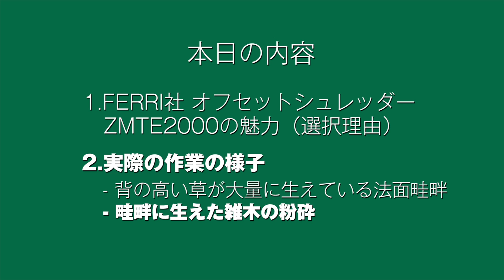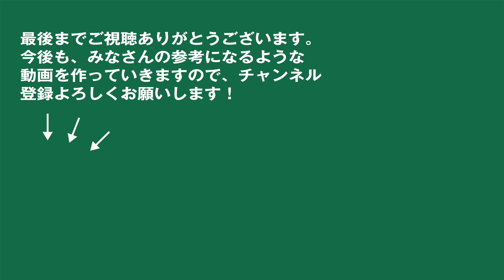モア完敗？ FERRI社のオフセットシュレッダーZMTE2000の【超絶】破壊力！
本日は、当社が非常に重宝している作業機、FERRI社オフセットシュレッダーZMTE2000をご紹介します。

●FERRI社のオフセットシュレッダーZMTE2000の2つの大きな特徴、1)ハンマーナイフが持つ抜群の破砕力、2)キャビン内で操作できる油圧2系統によるオフセット機能を、
　1. 1メートル以上高く伸びた雑草の刈取り
　2. 畦畔に生えた大きな雑木の粉砕
という2つのケースでの実演を通して見ていきたいと思います。

- 作業幅:2.00m
- ナイフ数: 48
- 重量: 636kg
- 作業ポジション: 上方90度、下方45度
- 適応トラクター: 70ps/2600kg〜
- トラクター外部油圧: 副動2系統使用

We're introducing you that FERRI Offset Shredders ZMTE2000 from Italy it's necessary for our grass-cutting.

In this video, we try to prove the high spec of FERRI Offset Shredders ZMTE2000 by two different cases below.
- Cut grasses over 1m.
- Smash a wood on the edge of rice paddy.

- Wide: 2.00m
- # of knives: 48
- Weight: 636kg
- Arm Position: Upper side/90° Lower side/45°
- Suitable Tractor: 70ps/2600kg-
- Outside Oil Pressure: 2 lines

トゥリーアンドノーフ株式会社

私たちは日本で、米、野菜を生産する、エキスパート農業集団です。
クオリティ、サイエンス、サスティナブル、を重視し、次世代に引き継げる、持続的な食料生産体系を実践していきます。
We're a professional farmer in Japan, producing rice, and vegetables.
Quality of products, Science aspects, and Sustainability are important things in our business. We'll make food-productivity-model that able to take over to our child generation.